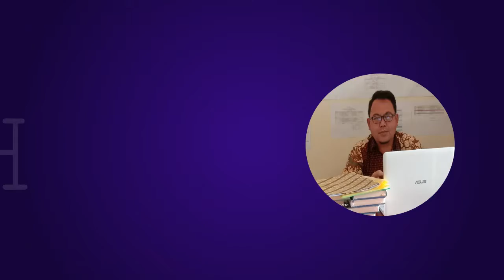Selamat Idhul Fitri 1442 /2021 M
Ahmad Berhimin dan Keluarga mengucapkan Selamat Idhul Fitri 1442 H/2021 M